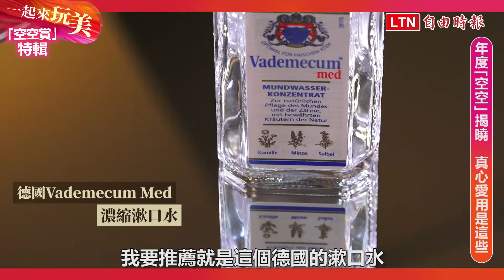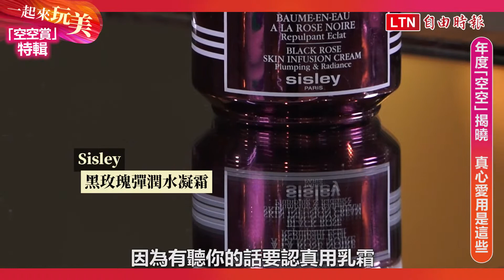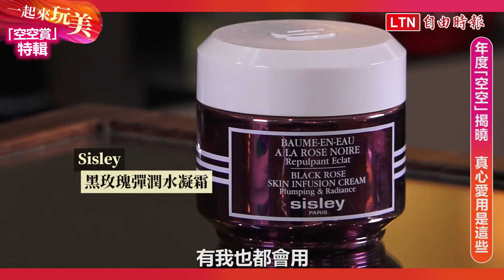一起來玩美》沒在亂說是真心愛用！保養年度空空賞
2020一整年下來究竟有哪些保養品最受青睞呢？開架龍頭之一的屈臣氏，就公布了2020年最熱賣的10大保養品清單，美妝版網友熱推的面膜、濕敷神器都擠進10強，但拿下第一的竟然是「它」！還有哪些也是補貨指標一起來看看！